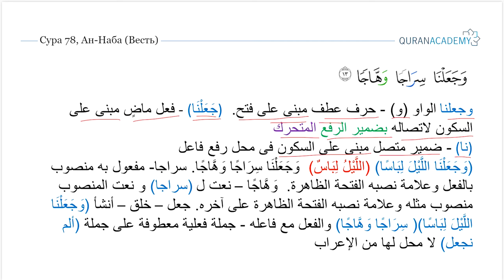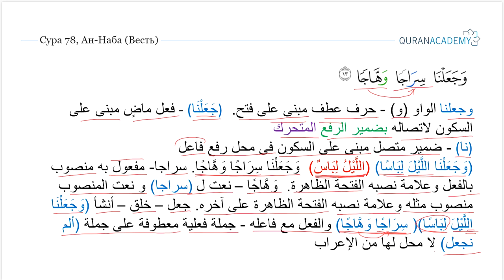Грамматический разбор суры ан-Наба (Весть) - часть 26